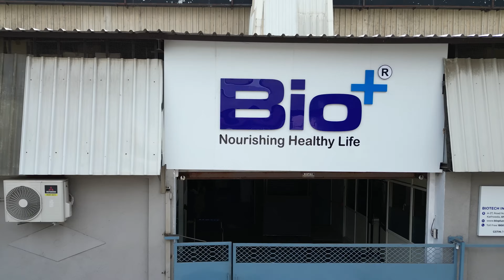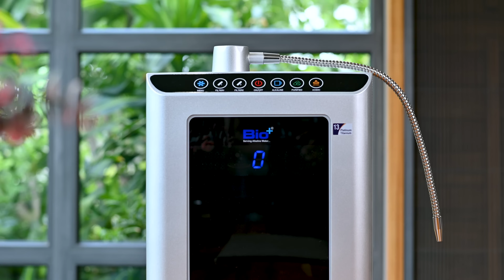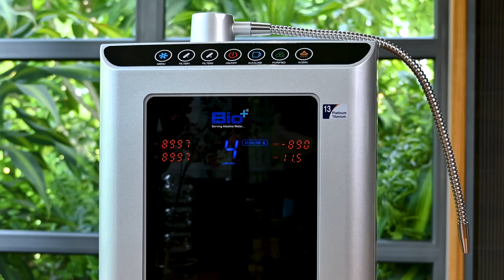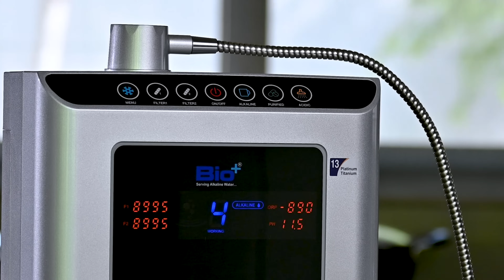Bio+ Ionizer: A Deep Dive into Operation and Benefits | Complete Guide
Welcome to the in-depth exploration of the Bio+ Ionizer – your gateway to revitalized water and enhanced well-being. In this comprehensive video, we take you through every facet of the Bio+ Ionizer's operation, uncovering the magic behind the process.

🌊 Discover the Transformation: Witness the fascinating transformation of water as it journeys through the Bio+ Ionizer. Learn how advanced technology enhances water's properties, infusing it with essential minerals and creating an alkaline pH level for optimal health benefits.

🔬 Deconstructing the Science: Delve into the science behind ionization and alkalization. We break down the complex process into understandable components, shedding light on how these mechanisms work together to elevate water's quality and, subsequently, your well-being.

🚰 Step-by-Step Operation: Follow us through a step-by-step guide on how to operate the Bio+ Ionizer. We leave no stone unturned, ensuring you gain a comprehensive understanding of the controls, settings, and adjustments that empower you to customize your water to perfection.

💡 Unlocking Health Benefits: Beyond the technicalities, we emphasise the profound health benefits associated with ionised alkaline water. From enhanced hydration to potential antioxidant properties, we connect the dots between water quality and your overall vitality.

🔍 Close-Up Insights: Get up close and personal with the Bio+ Ionizer as we zoom in on its components and mechanisms. This detailed exploration provides an inside look at how cutting-edge technology collaborates to produce water that supports your well-being.

🌱 Your Wellness Partner: Bio+ Ionizer is more than a machine – it's a companion on your journey to optimal health. Join us as we uncover its operation and dive deep into the holistic benefits it brings to your life.

Are you ready to witness water's transformation? Let's embark on this enlightening journey together. Hit play and embrace the Bio+ Ionizer's potential for a healthier, more vibrant you. 🌟🚰